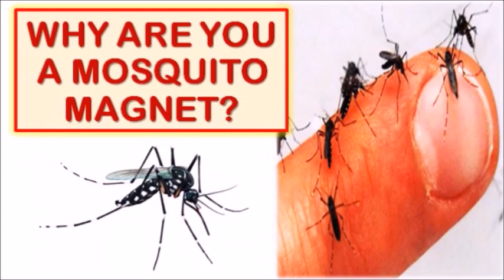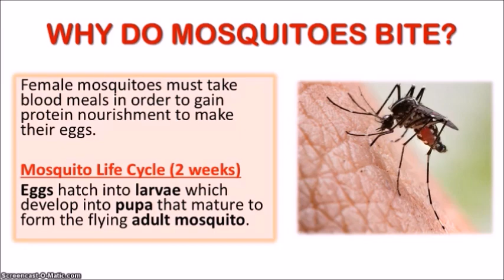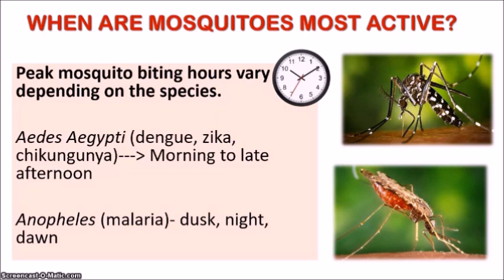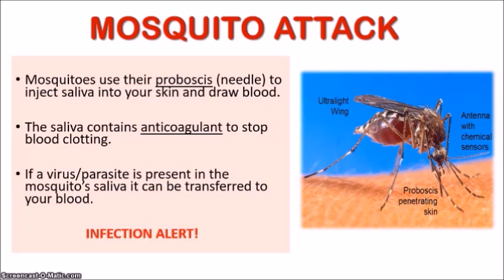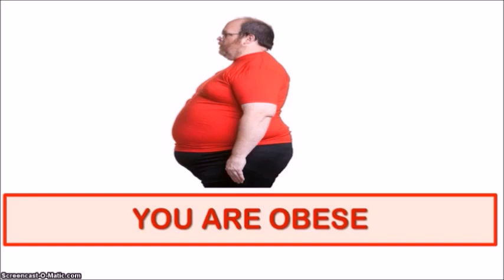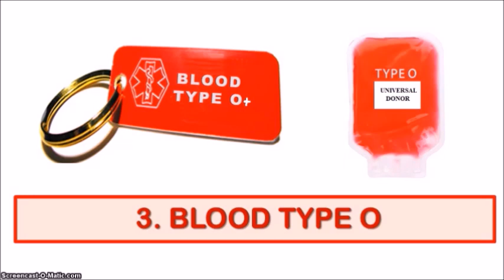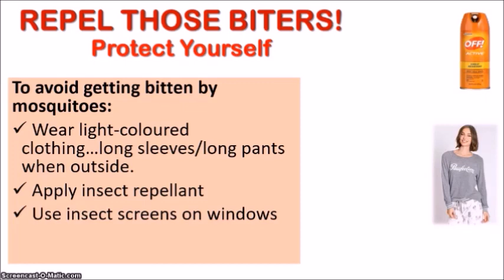ARE YOU A MOSQUITO MAGNET?| Why do you attract mosquitoes?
ARE YOU A MOSQUITO MAGNET?| I often heard that mosquitoes like "sweet" blood, but is that really true? Why do you attract mosquitoes? Why do mosquitoes always bite you? In this video I share some factors that make you more attractive to mosquitoes.